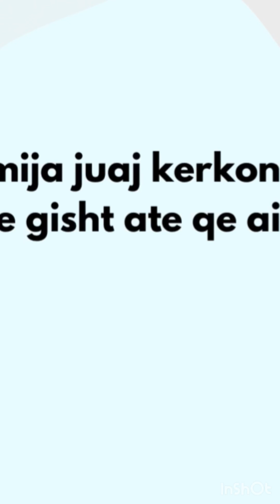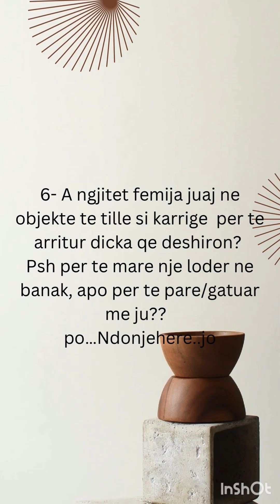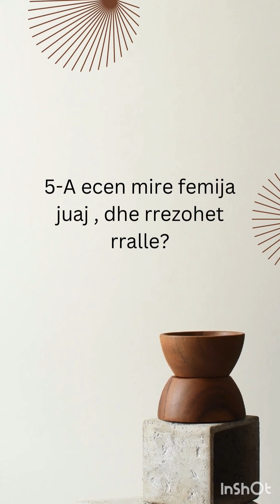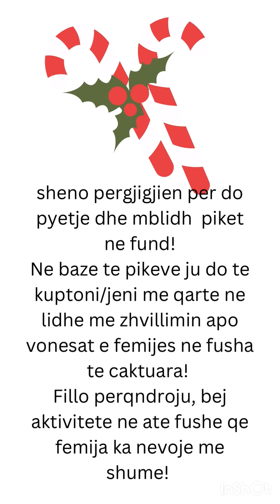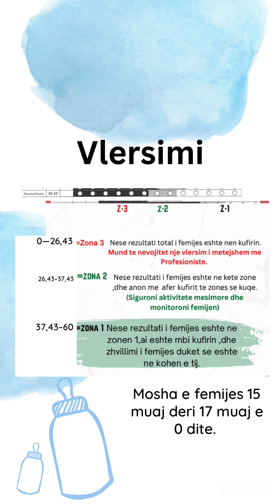Pyetsori i plote 15–17 muaj, ne lidhje me zhvillimin e femijes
Shpresoj tju kemi ndihmuar me keto info, na ndiqni Instagram dhe fb per me shume,